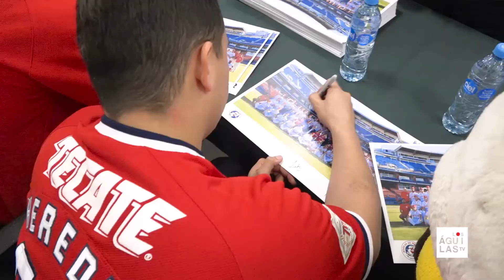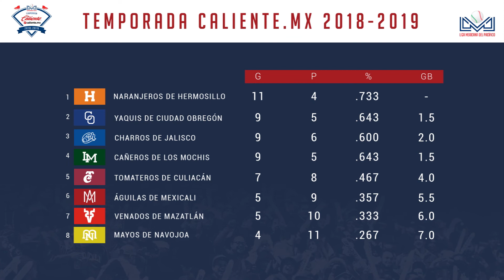Los Águilas TV - Temporada 3 | Episodio 15.